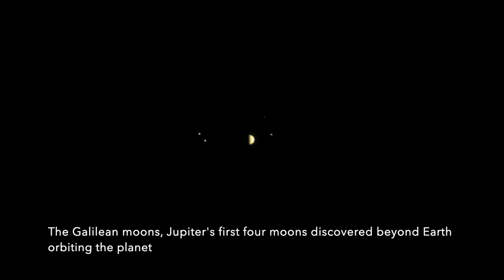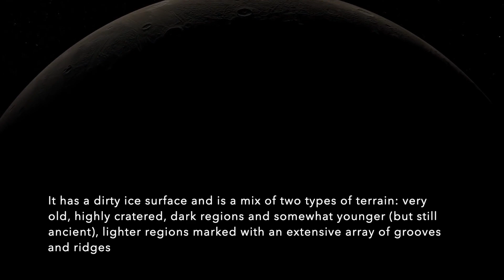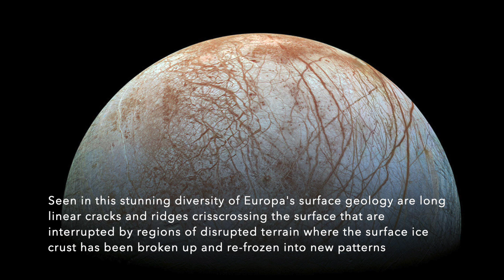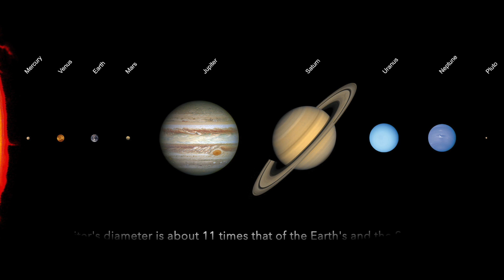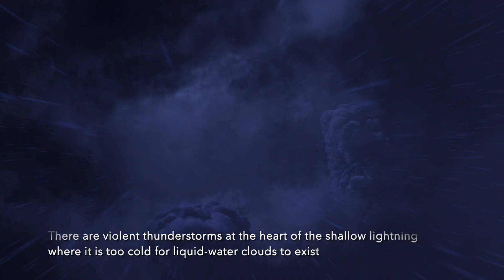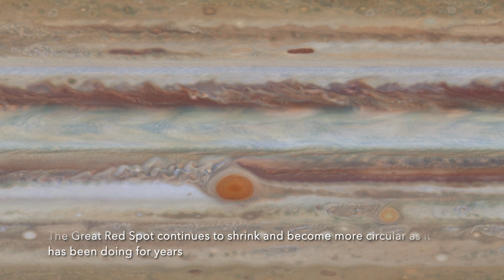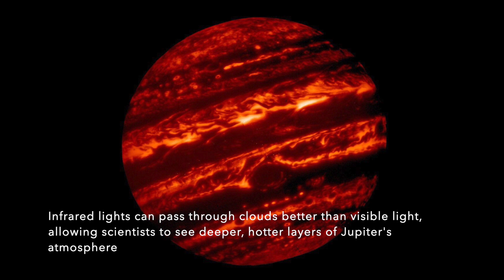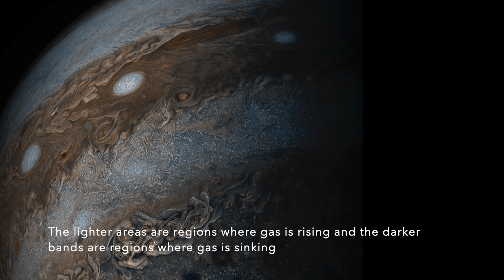NASA's Stunning Photos Of Jupiter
Jupiter is the fifth planet from the Sun and the largest in the Solar System. It is a gas giant with a mass more than two and a half times that of all the other planets in the Solar System combined, but slightly less than one-thousandth the mass of the Sun. Jupiter is the third brightest natural object in the Earth's night sky after the Moon and Venus. People have been observing it since prehistoric times; it was named after the Roman god Jupiter, the king of the gods, because of its observed size.

Credits: NASA/JPL-Caltech/SwRI/MSSS